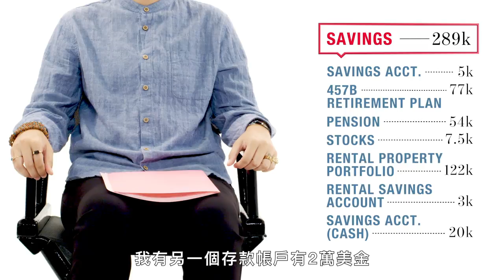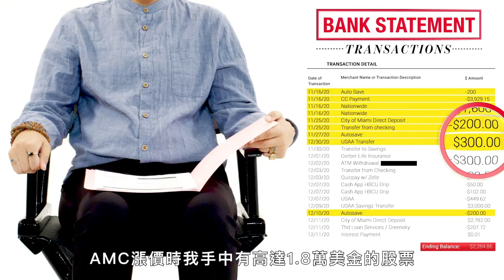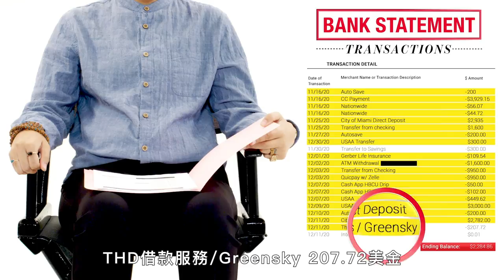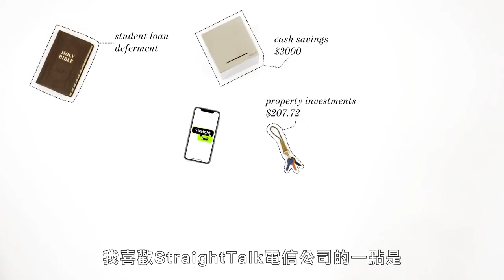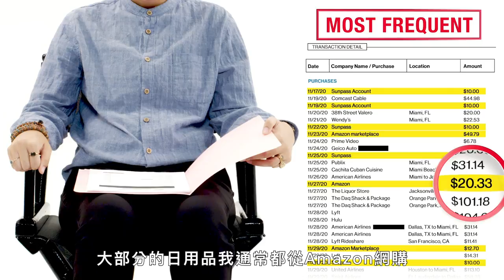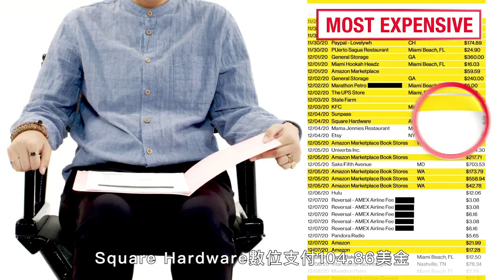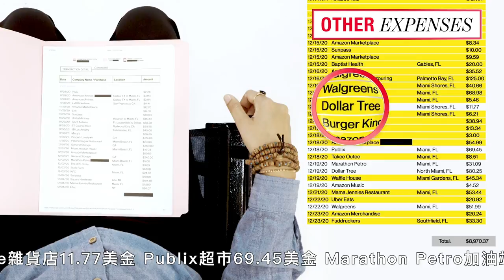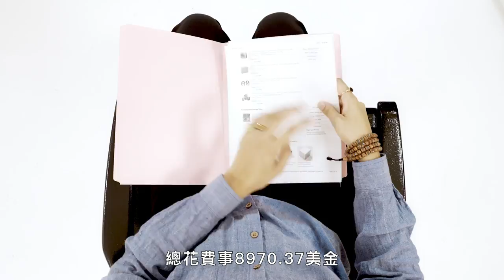31歲女警靠著投資股票、房地產，零卡債住邁阿密 How This Police Spends Her $100k Income｜生活好薪情｜Vogue Taiwan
我們請一位年收入 10 萬美元的女警察和房地產投資者將她在一個月內花的所有錢進行分解。 她有多少存款？ 她投資多少？ 她在 Straight Talk Wireless 電話費上花了多少錢？